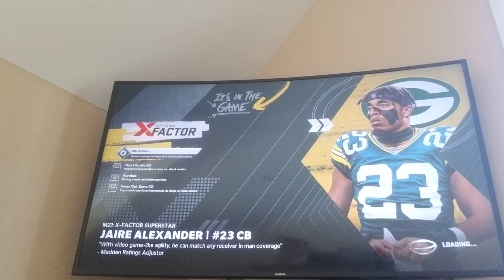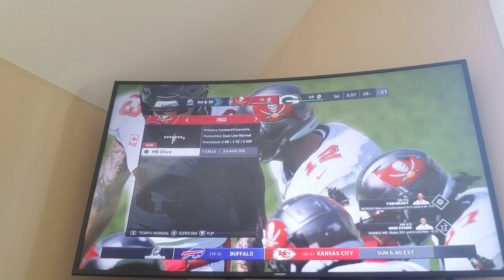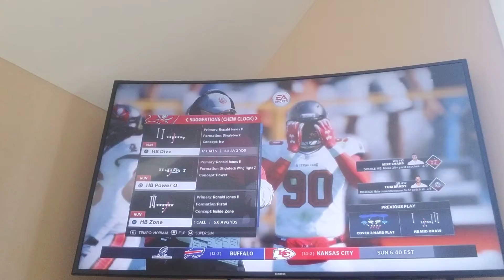Bucs Vs. Packers NFC Championship Game.